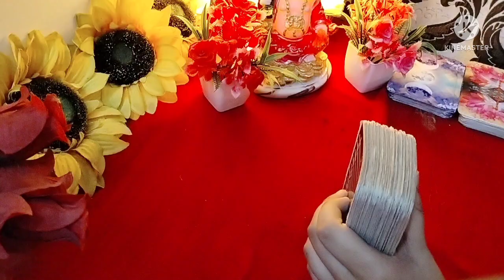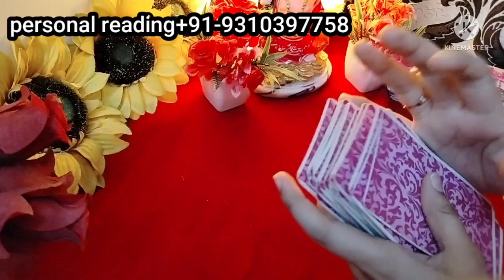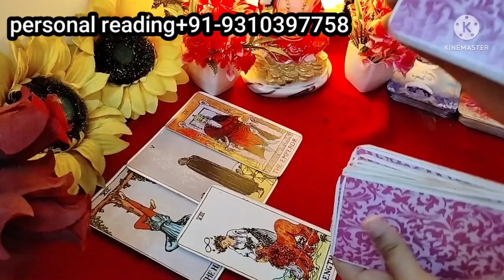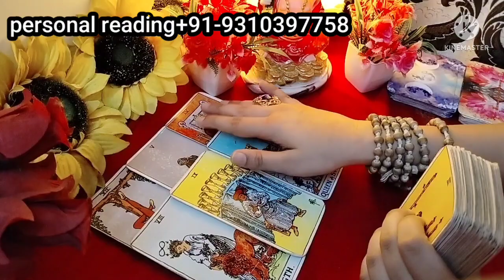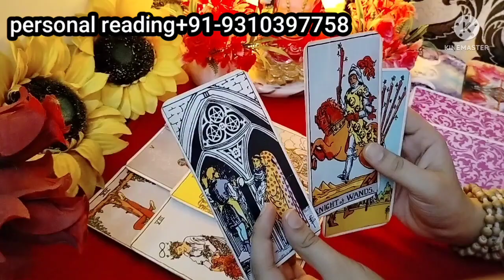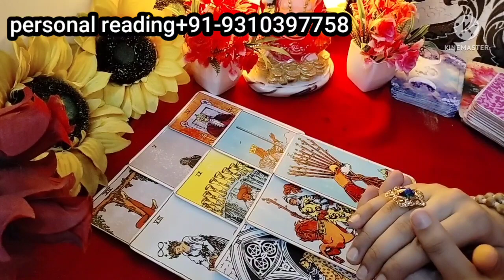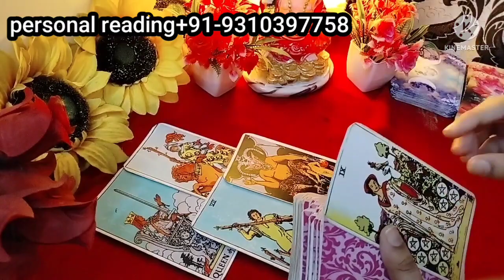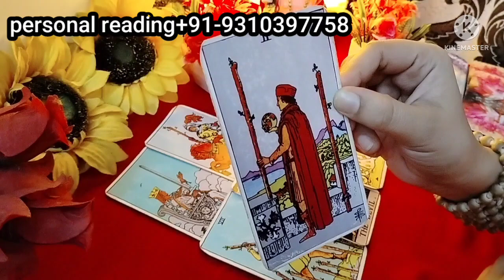achanak! le liya faisla..apke liye|aapje liye "|general timels|tarot reading|CURRENT FEELING